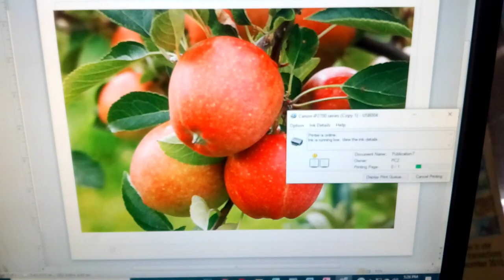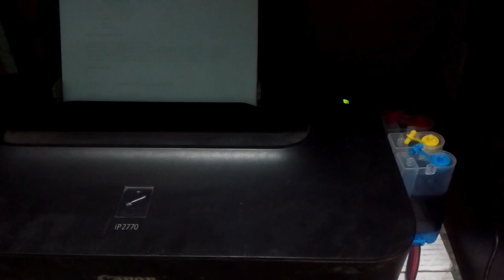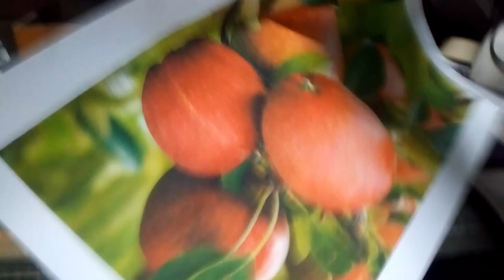Paano ba mag REFILL ng CANON empty cartridge (Tagalog Version)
Printer Repair